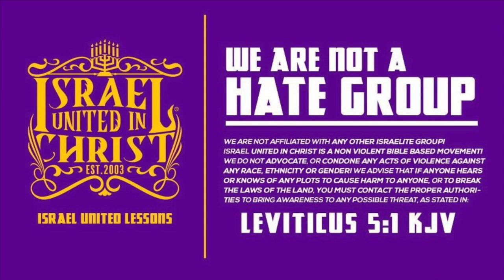The Israelites: Looting is a Sin